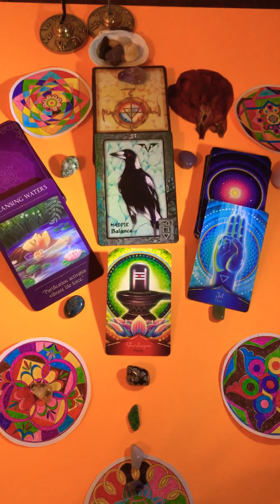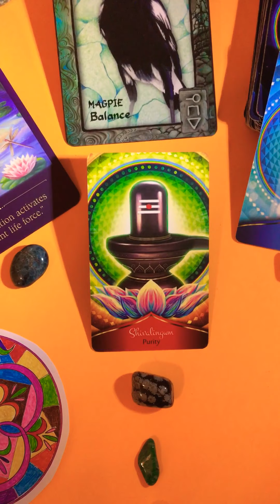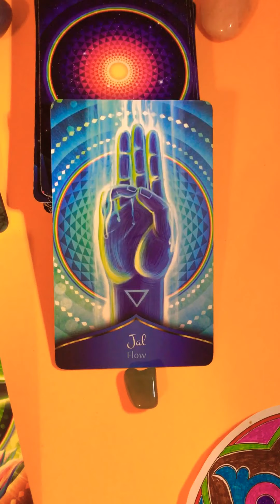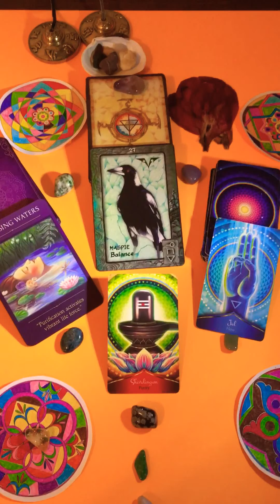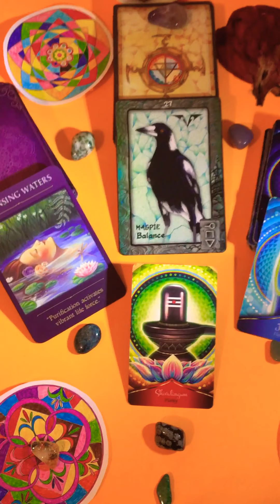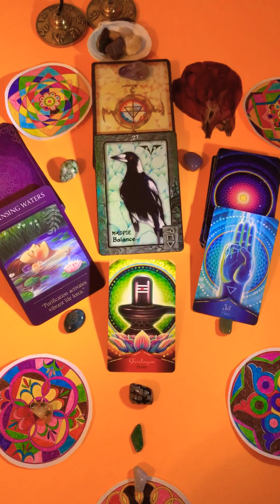Sparkle Your Aura, Let Your Light Shine! Oracle Reading for Nov 23, 2020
Today’s Oracle Invites You to take Stock & Start the Process of Clutter Clearing, Releasing Emotional Baggage, Purging Negative Beliefs, Confronting Our Fears & Stepping into Our Power.

Cleansing Waters, Magpie: Balance, Shivaligum & The Jal Mudra-Flow.

The Energy Of Water: Refreshing, Replenishing & Rejuvenating!

This is a Most Auspicious Time to Release Dear One.
As You are Shedding the Old ways of Being, Thoughts & Actions- Releasing All Fear & Doubt, You Step into A New Day.  You Become a Clear channel for the Light.

Use The Water Element to Assist You- Shedding Tears if Needed to Cleanse & Refresh- Allowing Old Stagnant Energy to Leave You.

This Is A Time of New Beginnings & New Possibilities.

Allow the Cloak of Fear to Be Washed Away.

Oracle cards by:
Denise Linn “Sacred Traveler”

Scott Alexander King “Animal Dreaming”

Jess & Sahil Purmeswar
“Samadhi Oracle”

Blessings,
Lynni